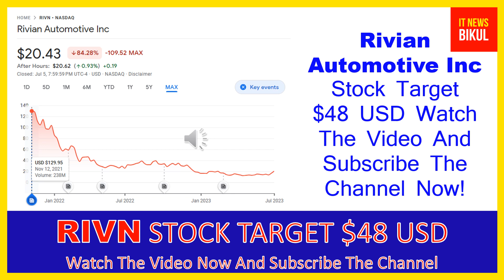RIVN Stock-Rivian Automotive Inc Stock Breaking News Today |RIVN Stock Price Prediction